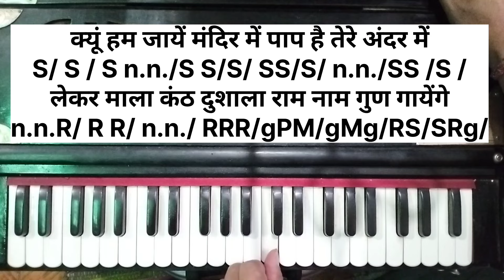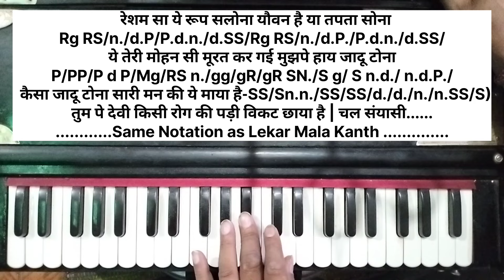Chal Sanyasi Mandir Mein चल सन्यासी मंदिर में || Harmonium Tutorial